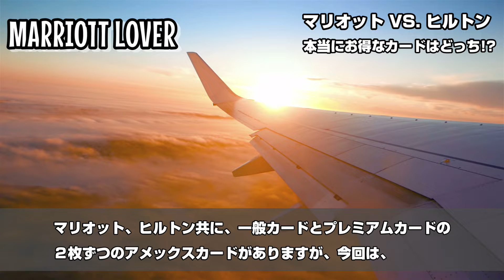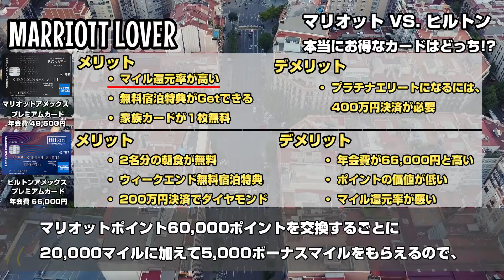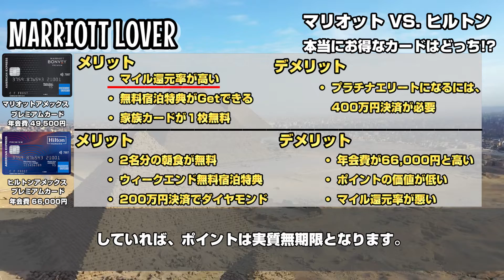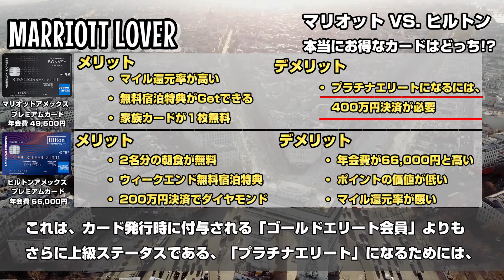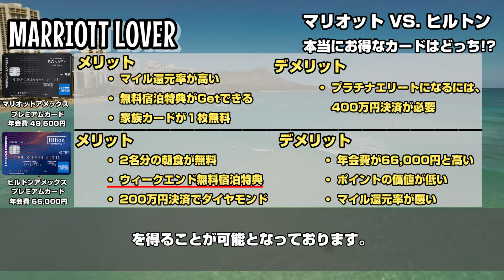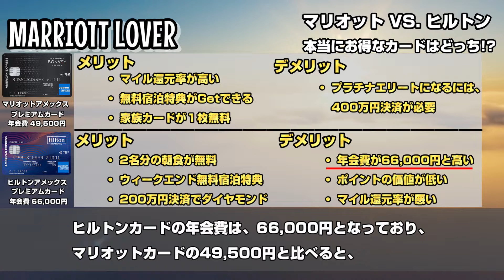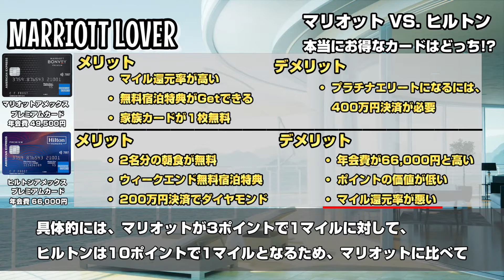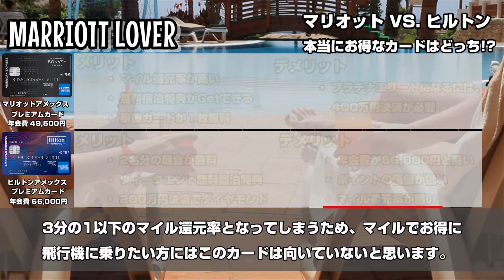【クレカ比較】マリオットアメックスとヒルトンアメックス、最強ホテル系アメックスはどっち！？プレミアムカードで比較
ホテル系アメックスカードの、マリオットボンヴォイアメリカンエキスプレス・プレミアムカードとヒルトンオナーズ・アメリカンエキスプレス・プレミアムカードの２枚をわかりやすく比較しました。
皆さまのお役に立てれば嬉しいです。

（※ご質問内容によってはご回答できない場合がございますので、あらかじめご了承ください。）

目次
0:00　オープニング
0:08　はじめに
0:24　結論
1:15　２つのカードの共通点
2:20　マリオットカードのメリット
4:42　マリオットカードのデメリット
5:33　ヒルトンカードのメリット
7:28　ヒルトンカードのデメリット
9:04　まとめ